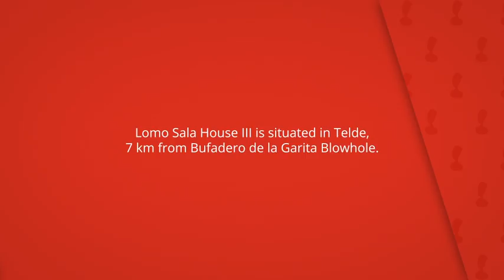Lomo Sala House III, Telde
Lomo Sala House III is situated in Telde,
7 km from Bufadero de la Garita Blowhole.

The accommodation features a hot tub.

Lomo Sala House III
Casas y chalets: 2